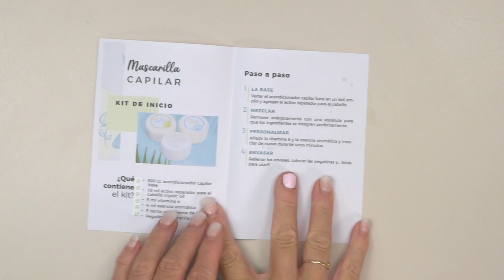"🌿✨ Create Your Own Natural Hair Magic with Our Hair Mask Kit! ✨🌿"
Discover our complete Hair Mask Kit, specially designed for you to create your own homemade hair masks and provide your hair with the care it deserves. This all-inclusive kit contains everything you need to make your own hair mask enriched with natural ingredients and without silicones, including both the materials and the step-by-step recipe on paper. It's time to give your hair the love it needs

In addition to being a true treat for your hair, this kit is perfect for gifting. Surprise your loved ones with a gift full of care and love for their hair.

🌿✨ Surprise your hair with a homemade hair mask without silicones! Follow the recipe and create your own natural beauty treatment. Give your hair the luxury it deserves! ✨🌿

KIT CONTENT:

500 cc Hair Conditioner Base
10 ml Hair Repair Active Mystic Oil
5 ml Vitamin E
4 ml Fragrance Essence
5 Cream Jars of 100 ml
Hair Mask Stickers
THE POWER OF NATURAL:
This homemade hair mask is perfect for damaged and frizzy hair, thanks to its conditioning and repairing action. Forget about silicones and opt for a natural and effective solution to restore your hair's vitality and shine.

STEP-BY-STEP PREPARATION:

Mix Base and Active: Pour the hair conditioner base into a bowl and add the hair repair active Mystic Oil. Mix everything with a spatula to ensure even distribution.
Boost with Nutrients: Incorporate the vitamin E to prevent oxidation and the fragrance essence for an irresistible aroma.
Package and Flaunt!: Fill the 100 ml jars with your homemade hair mask. Apply the Hair Mask stickers, and they'll be ready to use.

WONDERFUL RESULTS:
With this kit, you'll learn to create quality hair masks enriched with natural ingredients. Follow the step-by-step recipe included in the kit to enjoy the benefits for your hair. The ingredients are enough to fill 5 jars of 100 ml of homemade hair mask, ideal for a complete treatment!